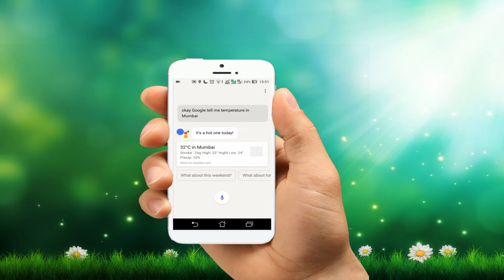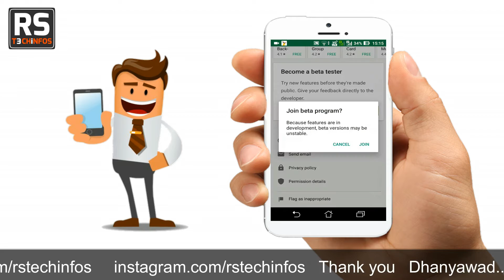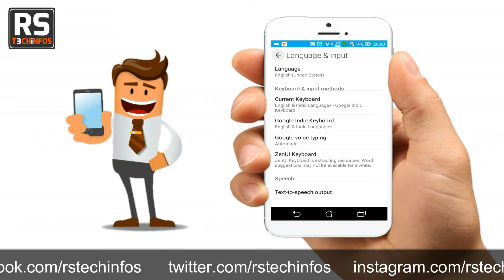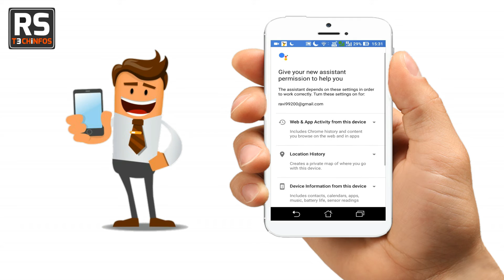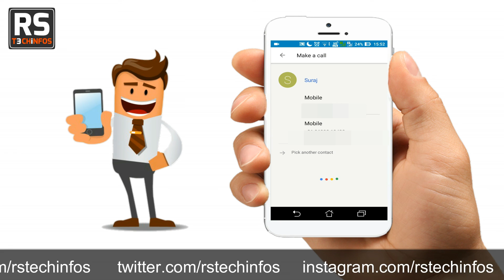How to Enable Google Assistance any Android Phone without Root 100% Hindi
Hi friends is Video Maine Bataya Hai Kaise Aap Google Assistance aap ke Android Phone Activate Kar Sakte Hai Mujhe Ummed haii Aap Ko Ye Video Pasand Aayega Ise Like Share Aur Comment Kare Dhanyawad!!!

How To Enable Google Assistance On Your Android Smartphone